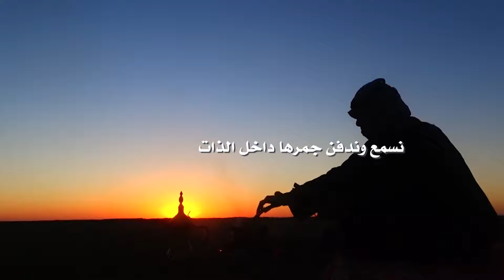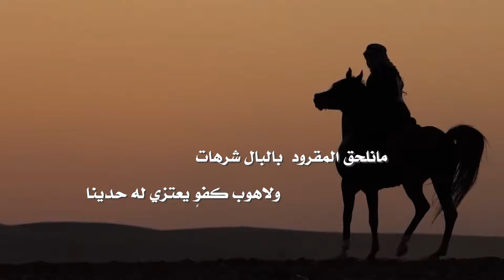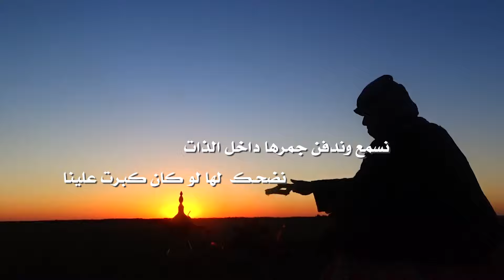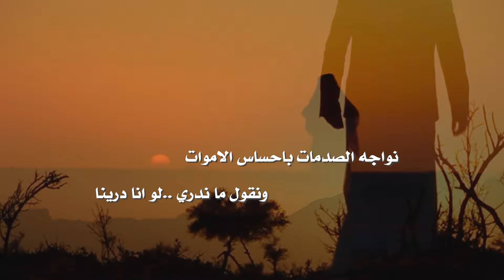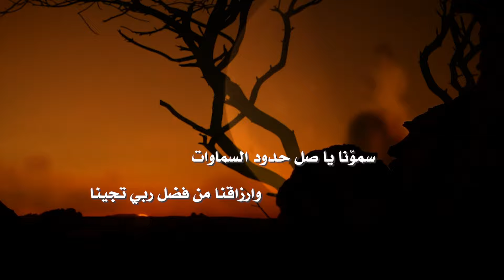شيلة منهج كرامتنا كلمات عابد الشيباني أداء المنشد نايف حمود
كلمات العمل :
‏منهج كرامتنا على العز ما  مات
‏نموت  لاجل نصونها ما ارتخينا
‏من طيبنا نرقى بروس الطويلات
‏ولا ننشد اللي قال وش قال فينا
‏نسمع وندفن جمرها داخل الذات
‏نضحـك   لها لو كان كبرت علينا
‏نواجه الصدمات باحساس الاموات
‏ونقول ما ندري ..لو انا درينا

 ما نشتكي من جرح بث  الوكالات
 ولايدري الشمات وش صار فينا

تجارب الايام من فايتٍ فات
تدلنا درب الســعد ماغدينا

ولايعني  انا ندفن الجمر بسكات
انا على بعض الخلايق رضينا

لنا حضور شيوخ في كل الاوقات
الا عن المسكين  تكرم ايدينا

مانلحق المقرود  بالبال شرهات
ولهوب كفوٍ يعتزي له حدينا..

سمونا يا صل حدود السموات
وارزاقنا من فضل ربي تجينا...

انفوسنا تعيش بالعز ..وتبات
ماهيب للرزق المهين  تحدينا

حتى لو ان  الوقت  جابه علامات
نحفظ سمو اسم عليه ارتكينا. .

تصميم وتنفيذ: سمو للإنتاج المرئي
 لايكـ + أشتراكـ + تعليق
وترقبوا المزيد و الجديد